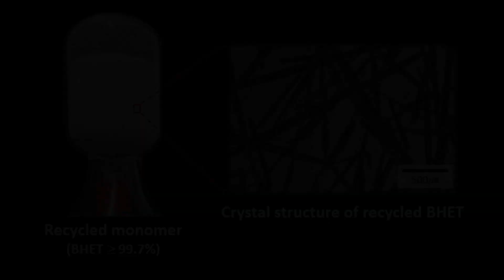Closed-loop recycling of textile wastes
In this video: The video describes the sequence of chemical recycling of textile wastes, containing both natural and synthetic fibers. Credit: Korea Research Institute of Chemical Technology (KRICT)